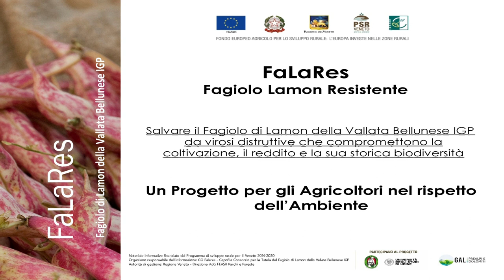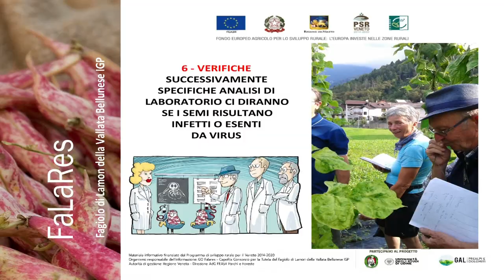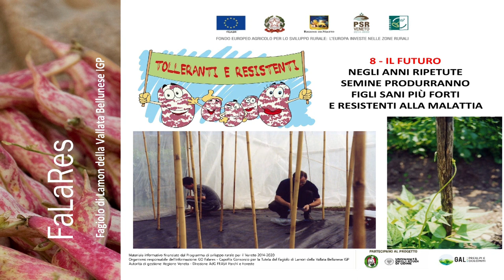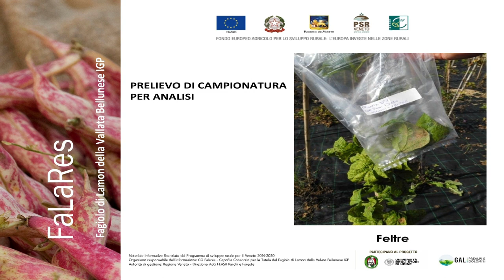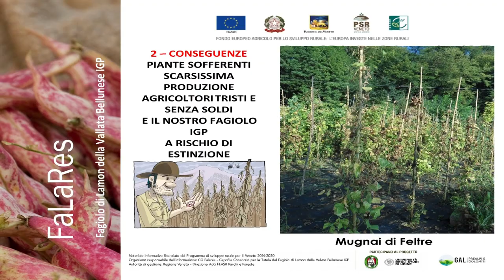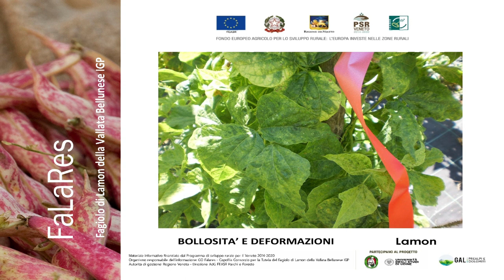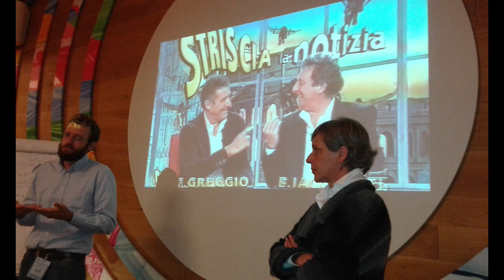Incon Penco 230720